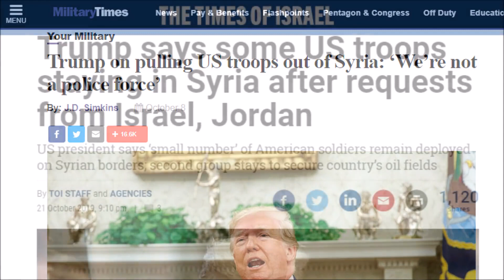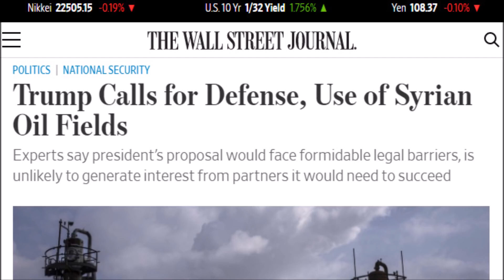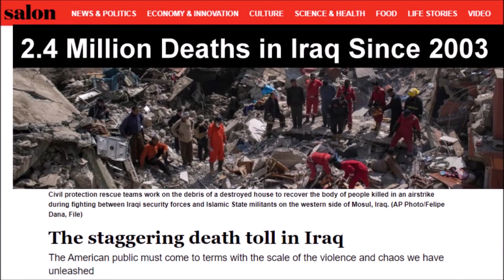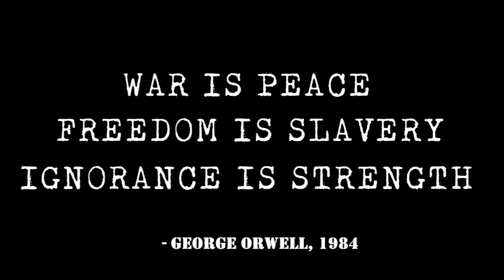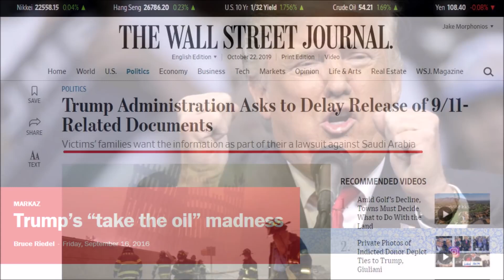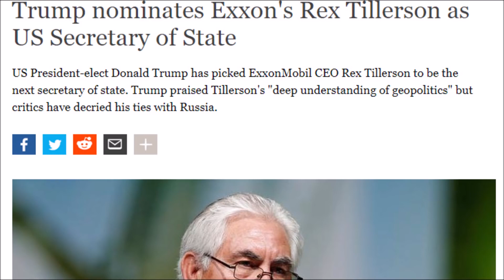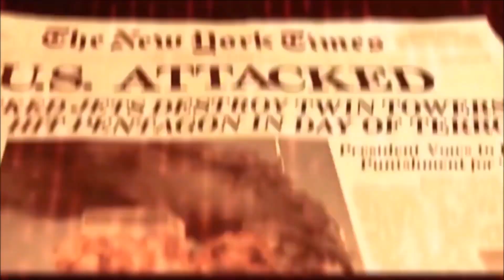President Trump's Oil Wars in the Middle East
This video was deleted from Blackstone Intelligence Network.